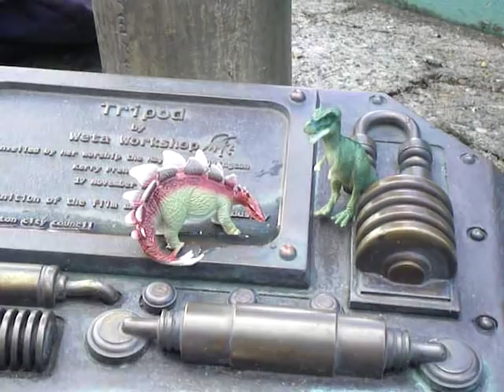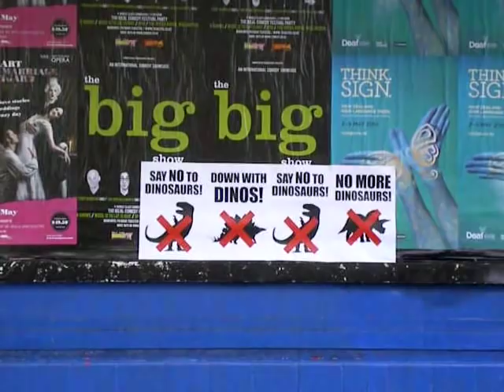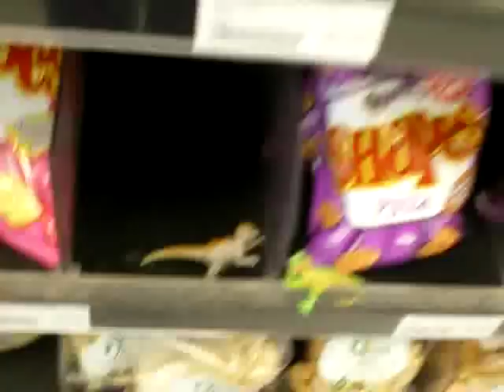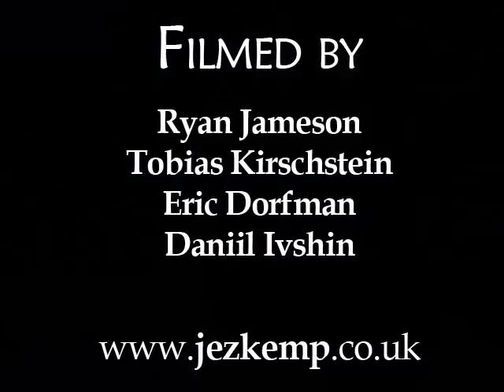I Believe In Dinosaurs music video - Jez Kemp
Rawr! Music video for my debut single, starring me, some good friends, and a bunch of plastic dinosaurs. Filmed in beautiful Wellington, NZ!

LYRICS
I believe, I believe, I believe in dinosaurs
Just like all good kids do
Archaeopteryx, Iguanodon, Tyrannosaurs...
And don't forget the Pterodactyl

I believe in astronomy, sociology and more
But they're not as fun as

What you find, what you find
When you digging in the rock face

What do you find, when you go digging in the rock face for what they left behind
What do you find, when you go digging in the rock face to see what they left behind

And all the things they teach us
Don't grow too big, and don't get hit by meteors
Or you'll become extinct too

No love no love for the haters
They know nothing about the Cretaceous
It's plain to see, it's obvious to you and me,
They're the ancestors of alligators

And I don't believe in aliens, in witchcraft or in sorcery
I've got no time for the Loch Ness monster, the pope or scientology
And I don't believe in the yeti or aromatherapy
But I believe in dinosaurs